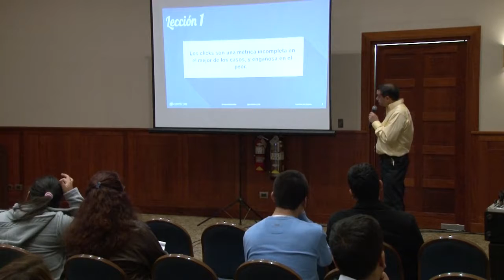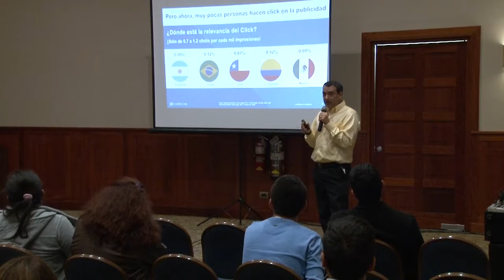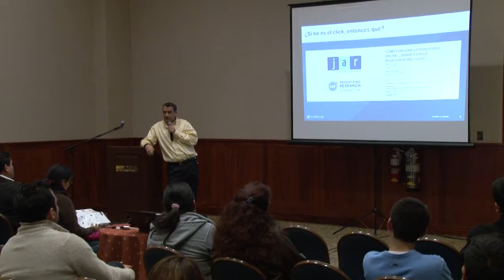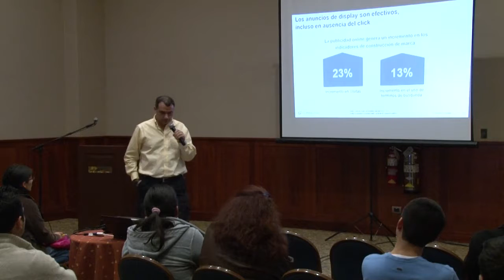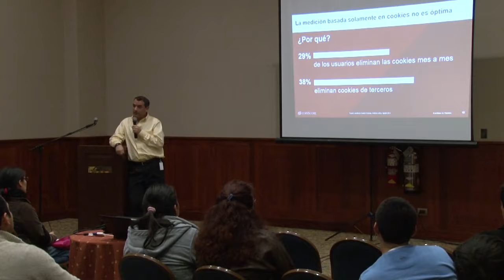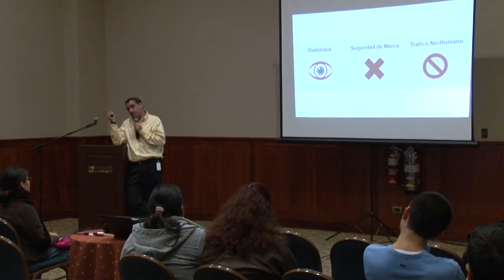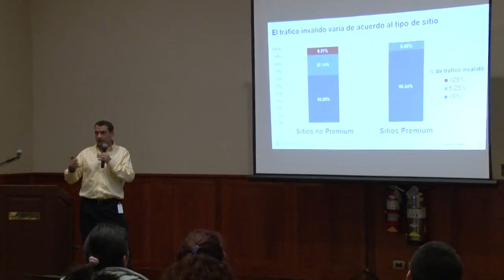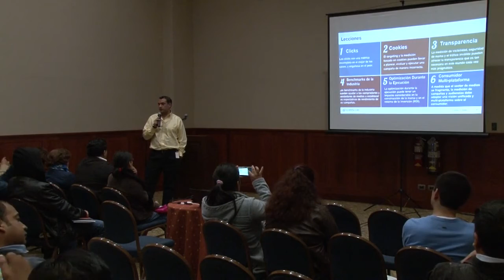Lecciones aprendidas en Publicidad Digital